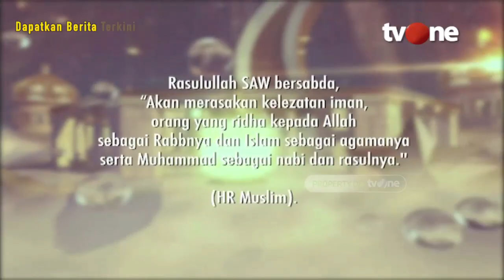Niat Ibadah Ingin Masuk Surga Bisa Merusak Keikhlasan? | Damai Indonesiaku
Jakarta, religiOne - Niat Ibadah Ingin Masuk Surga Bisa Merusak Keikhlasan? | Damai Indonesiaku